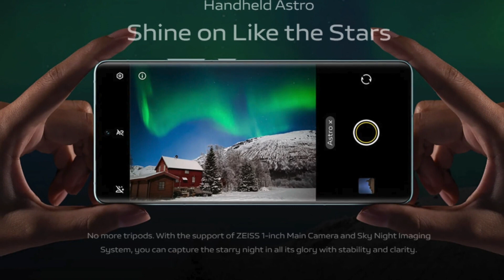Unveiling the Mind-Blowing Features of the vivo X100Pro 5G DSLR Camera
आप सभी लोगों को मेरी और से नमस्कार ।

The worlds life
The worlds life

Vivo X100Pro biometric features (e.g., fingerprint sensor, facial recognition)
Vivo X100Pro storage expansion options (e.g., microSD card slot)
vivo x100 pro zoom test
iqoo 12 pro vs vivo x100 pro
vivo x100pro
vivo v29
vivo x100
vivo x100 pro обзор
vivo x100
x100 vivo
vivo x100 vs
vivo x100 pro plus
x100 vivo pro plus
x100 pro plus vivo
vivo x100 pro pubg
vivo x100 pro leaks
vivo x100 vs x100 pro
vivo x100 pro launch
x100 pro
x100